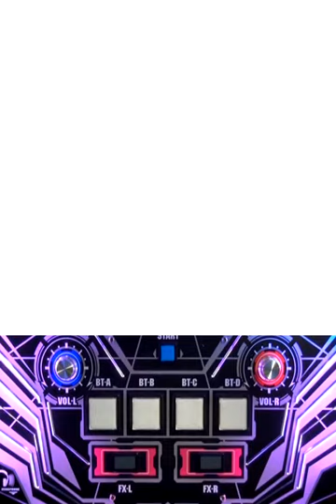[SDVX II] Booths of Fighters (EXH) with handshot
4th Skill Analyzer  Lv.10 - second stage
5th Skill Analyzer  Lv.10 - second stage